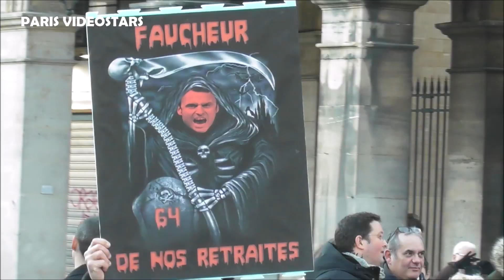Jean-Luc Mélenchon, Olivier Faure, Philippe Martinez etc @ Manifestation Retraites le 7 février 2023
Jean-Luc Mélenchon, Olivier Faure, Philippe Martinez etc @ Manifestation contre la loi Retraites le 7 février 2023